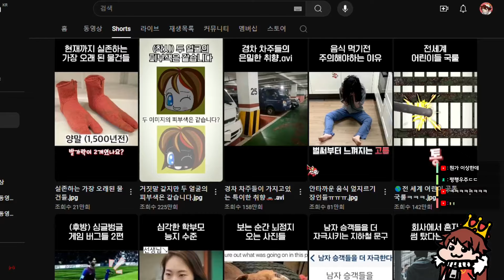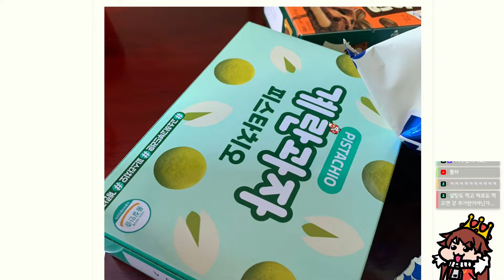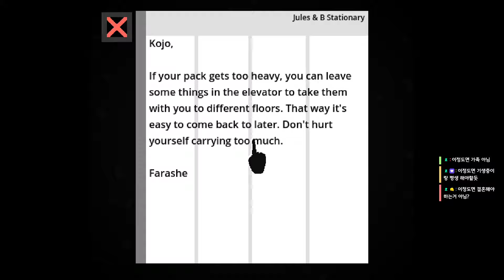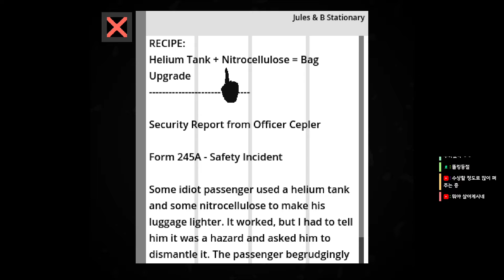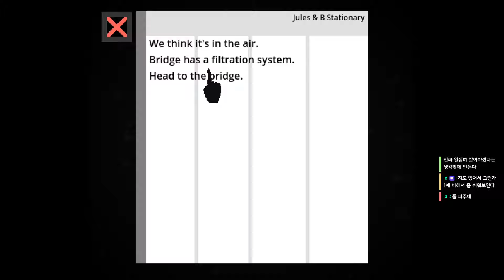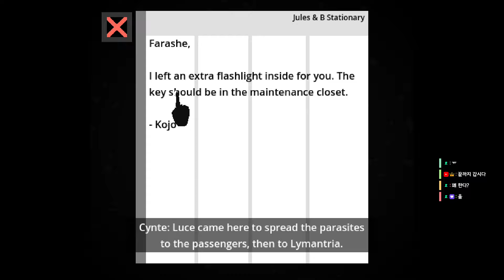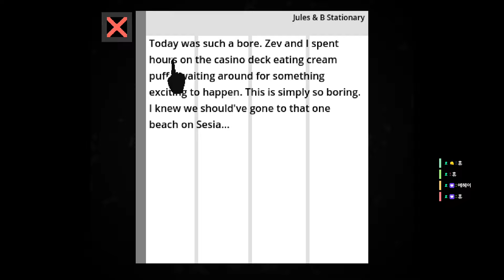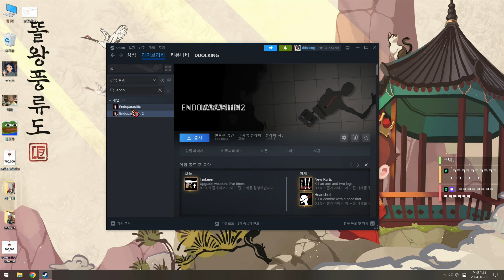2024-10-04 (금) Endoparasitic 2 - 똘킹 생방송